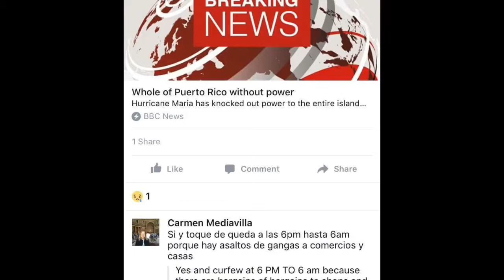Puerto Rico Hurricane Maria